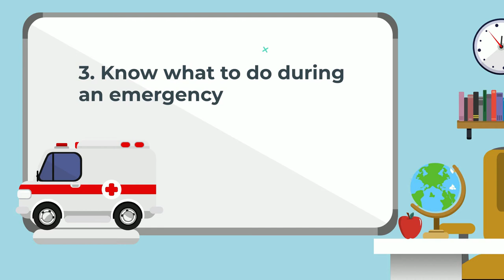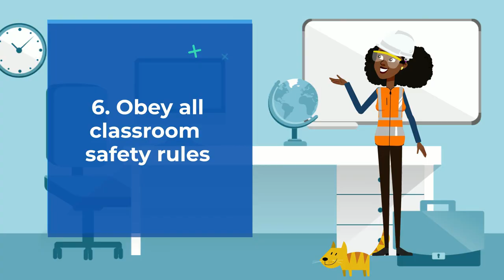How to Teach Kids Classroom Safety - Safety Kay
SafetyKay™ – Classroom Safety Tips for Kids
SafetyKay™ aims to make understanding the importance of safety a fun experience for children aged 4-10 by creating one-minute 2D animations. These animations help children learn good safety habits at an early age, setting a solid foundation for adulthood. Enjoy the short safety video! For any type of injury or incident, seeking medical services or advice is recommended.

SafetyKay helps children to:
• Protect themselves
• Understand the importance of safety
• Prevent or reduce accidents
• Avoid harm and danger
• Improve performance

Content: SafetyKay™